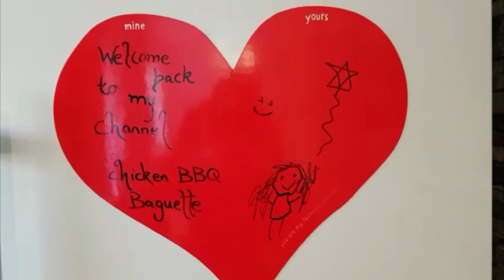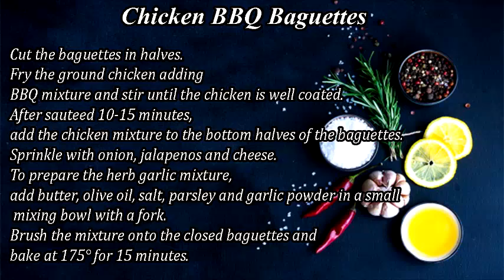Chicken BBQ Baguette, BK's World, Recipes, Chef, Food, Kids Entertainment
Welcome to "BK's World" Youtube channel.
Its a great landing place for yummy and mouth watering recipes of all ages.
BK's World is not only a fun channel for recipes but also an excellent discovery of following  our own dreams of creating, baking, and making delicious dishes, meals or snacks using less ingredients and in a variety ways too.
It's a very selective choice of channel to all the viewers, who already love cooking but also for the beginners.